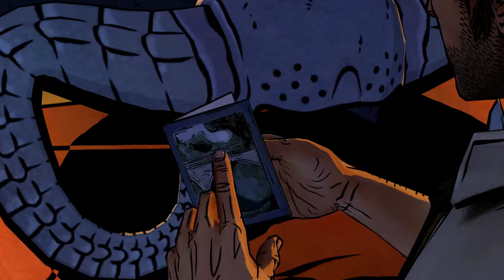The Wolf Among Us Walkthrough PART 5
From the makers of the 2012 Game of the Year: The Walking Dead, comes a thriller based on the award-winning Fables comic books. As Bigby Wolf you will discover that a brutal, bloody murder is just a taste of things to come in a game series where your every decision can have enormous consequences.